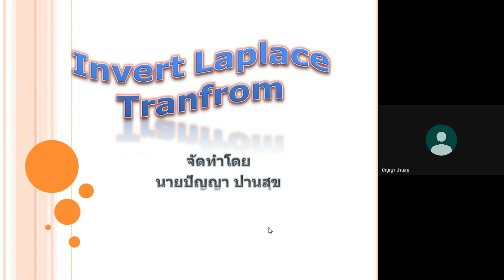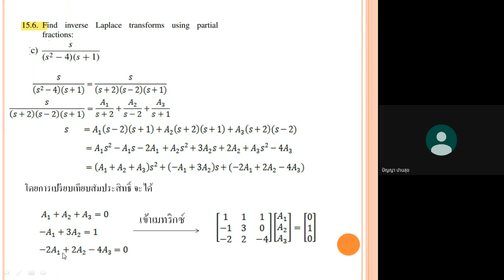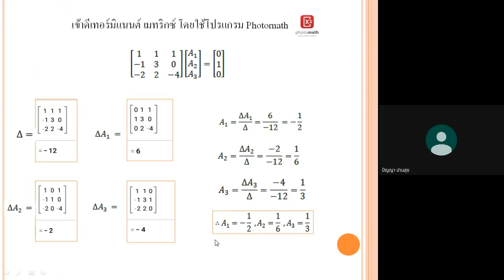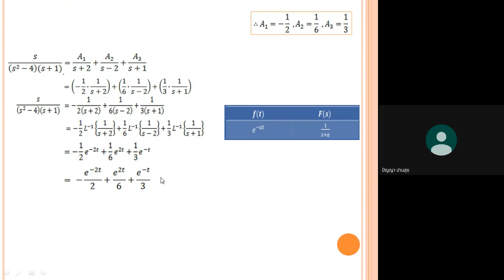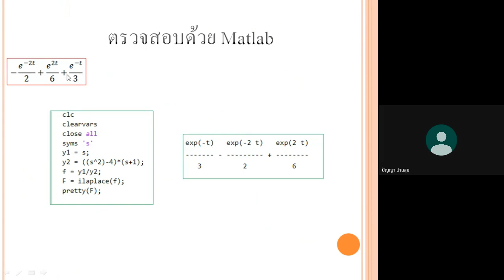Example of Invert Laplace Transform 08